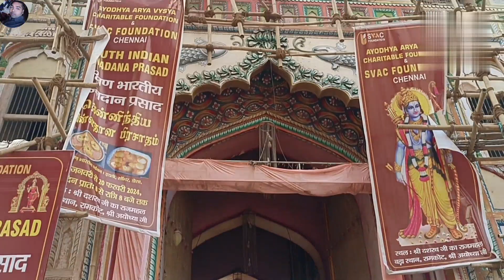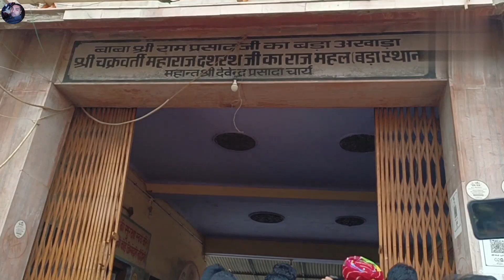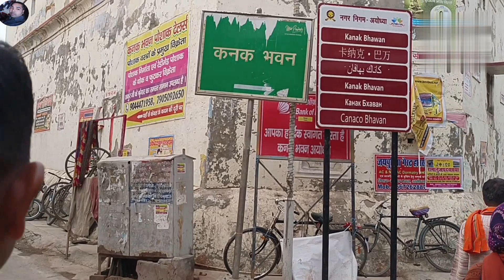महाराज दशरथ जी का महल और कनक भवन अयोध्या | Ayodhya Tour Vlog | Vlogs M Kumar